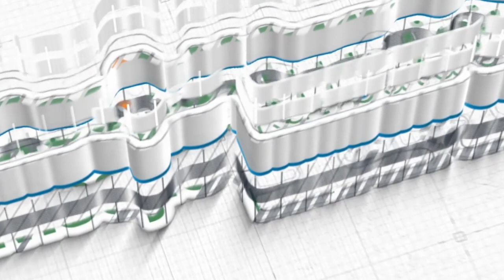Berkata Baik, Muliakan Tamu dan Tetangga ~ Ustadz Salim bin Yahya Qibas حَفِظَهُ اللهُ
Kajian Kitab Arba'in An-Nawawi Hadits ke 15